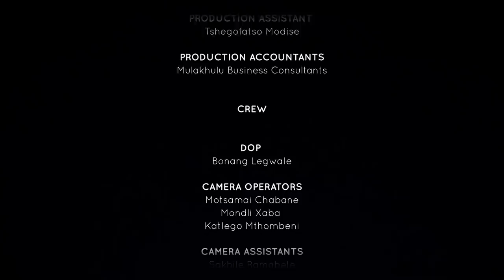I Was Part Of An Armed Robbery (Part 1) | Unpacked with Relebogile Mabotja - Episode 27 | Season 3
A guest shares his experience on how he formed part of an armed robbery

Studio Guest: Solly Mankga